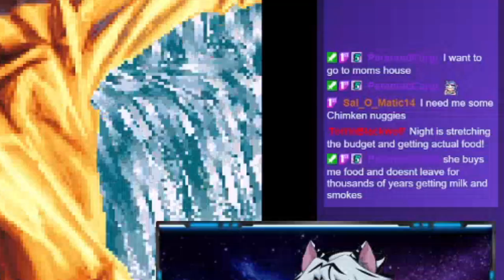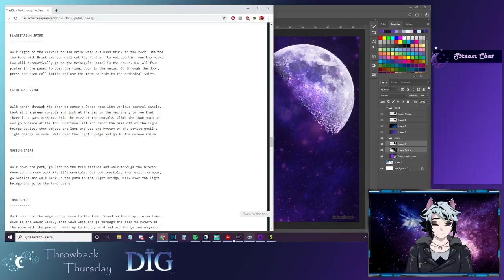The DIG: Part 15 // Night Plays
"... And now we have zombie problems"

(aka, "Are you calling me your father, or am I Daddy?" )